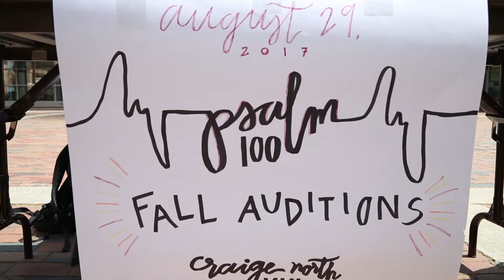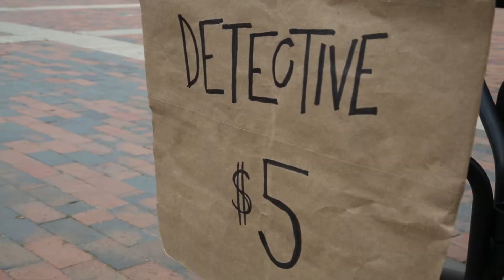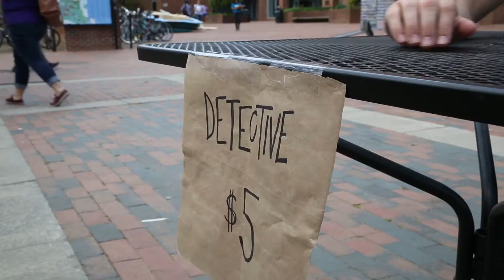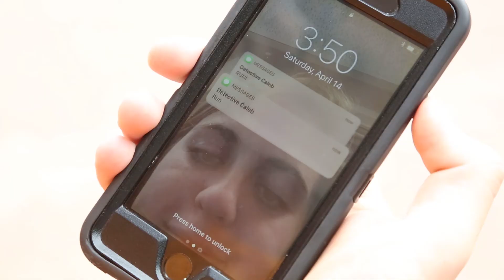Pback to the Future (2/4)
The videos from our spring 2018 concert!